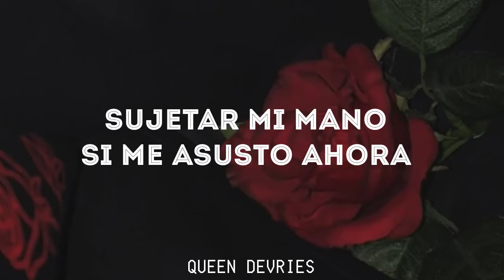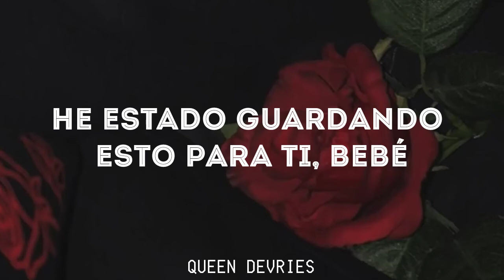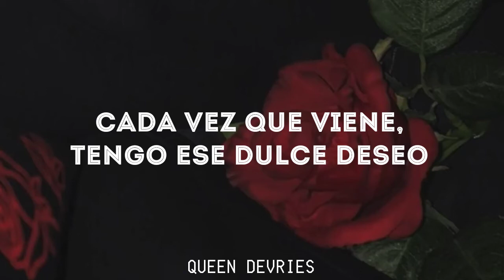Troye Sivan - Bloom // Español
hoy se cumple un año del segundo álbum de estudio de @troyesivan titulado bloom, este álbum me cambio la vida y me hizo más feliz ❤️ por eso quiero compartirlo con todos ustedes. a lo largo del día se subirá el álbum completo que podrán ver en el canal, para saber horarios vayan a la parte de comunidad. realmente espero que lo disfruten. lxs amo 💞

audio/vídeo oficial: